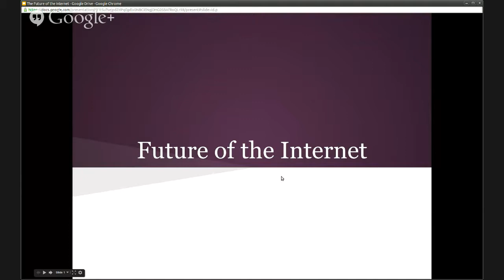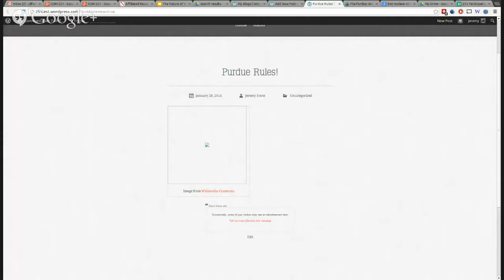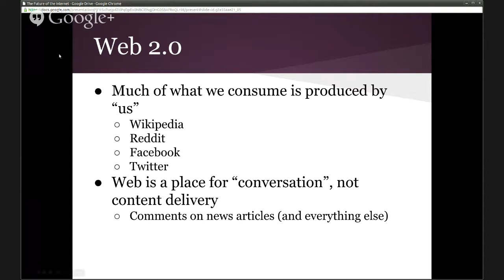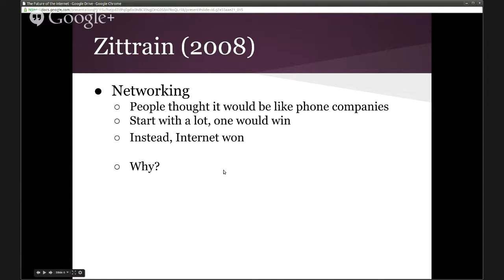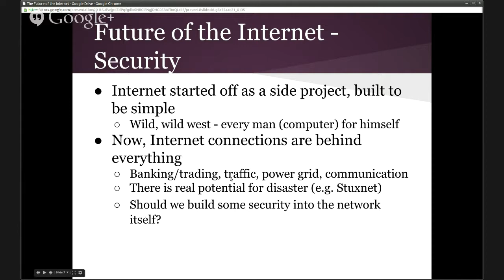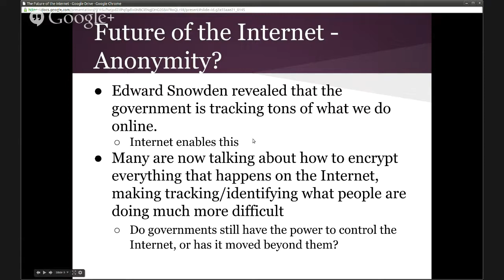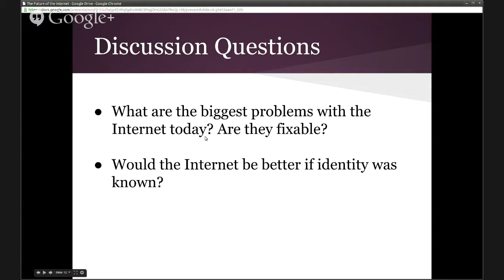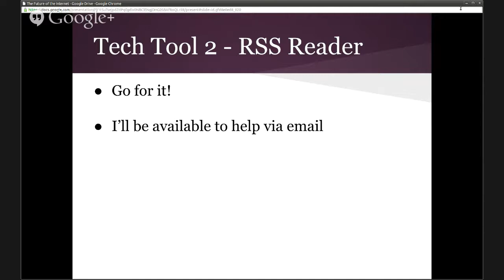COM 251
Online Class